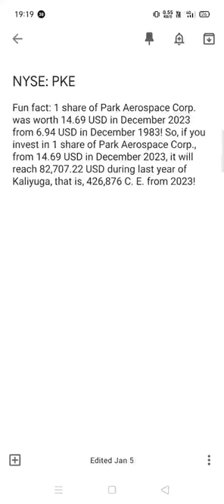Park Aerospace Corp. share analysis